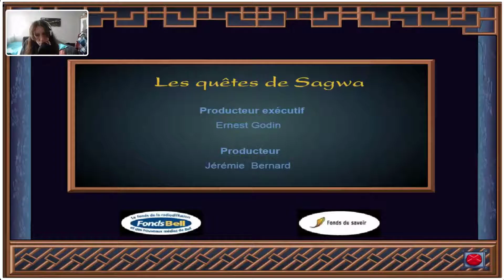LES QUÊTES DE SAGWA ~ LA FÊTE DE LA LUNE! ~ ÉPISODE 5!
Sagwa réside dans un palais d'un magistrat en Chine de Hong Kong pré-colonial mythique (peut-être pendant la fin de la dynastie Qing, comme indiqué par les vêtements des personnages), dans le cadre d'une famille royale de chats qui ont la capacité d'écrire queues Elle et ses frères et soeurs, ainsi que divers autres chats et Fu-Fu la chauve-souris, ont des aventures qui sont généralement accompagnées de leçons de morale, comme c'est le cas avec la plupart des spectacles pour enfants. Cependant, un aspect qui distingue ce spectacle est son exposition de divers aspects de la culture chinoise, ce qui contribue à promouvoir la sensibilisation et la compréhension des autres ethnies.

*Je ne trouve pas le lien du Jeu. Excusez-moi!*

Date de Sortie : Indisponible